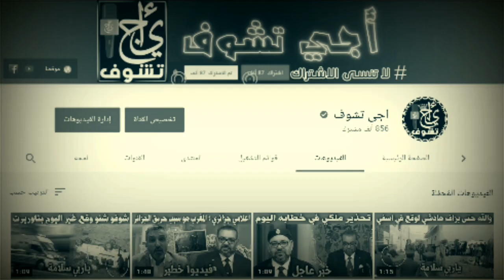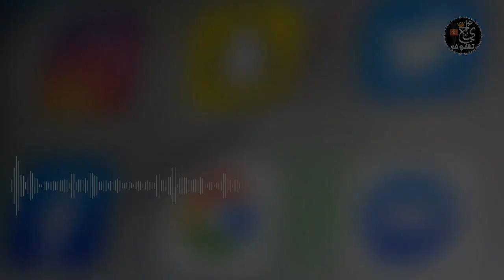خبر اليوم .. المغاربة يتلقون اليوم خبر صادم شاهد التفاصيل الكاملة